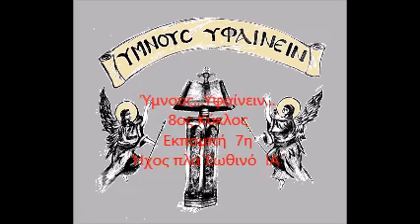07 8ος Κύκλος ΗΧ ΠΛΑ με ΕΩΘΙΝΟ ΙΑ mp3